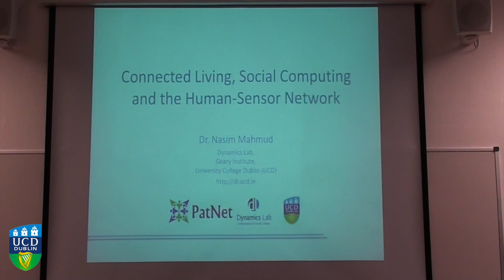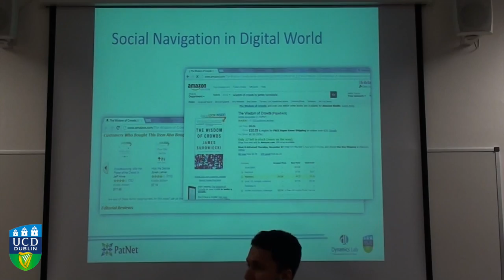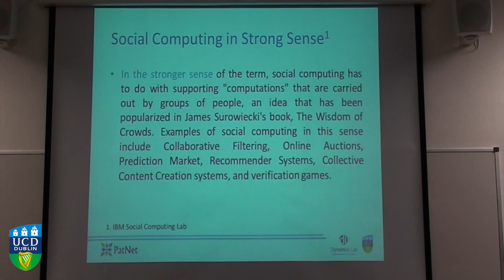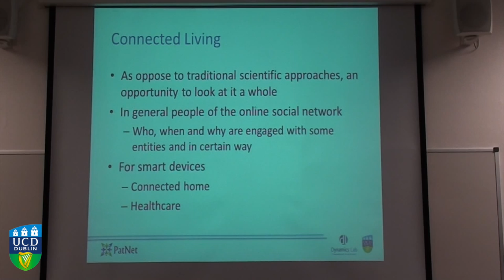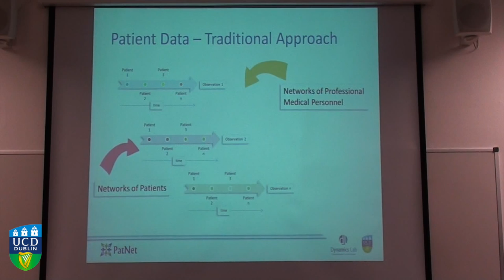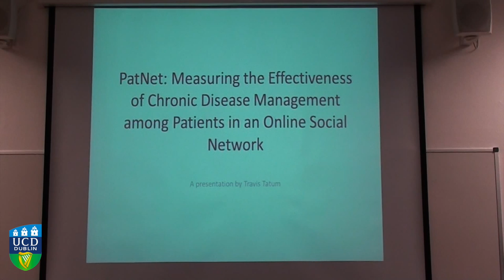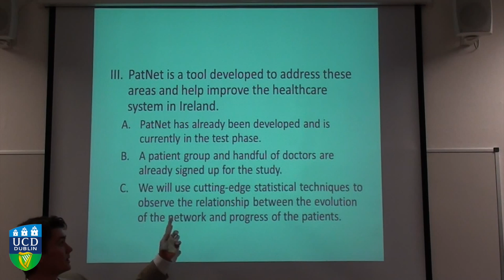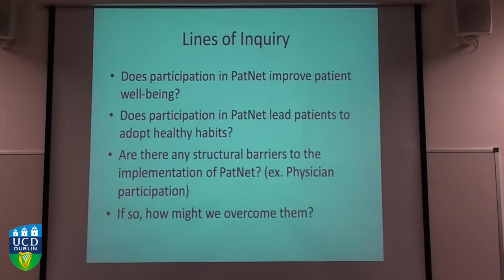Connected Living, Social Computing and the Human-Sensor Network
Dr Nasim Mahmud and Mr Travis Grant of the UCD School of Sociology and UCD Dynamics Lab.

Social computing is the study of information technology and digital media as social and cultural phenomena. In the age of so called connected living, the research focus has now firmly shifted to mapping and understanding human interaction across many individuals for solving problems collaboratively where the computer and the communication system act as a media. The emergence of new forms of digital connectedness opens up many opportunities to explore and understand human behaviour, and develop new innovative services. Such innovations include the canonical example from Wikipedia to writing a complete crowd sourced dictionary. In this talk we will discuss how social computing research emerges and provides an innovative research platform to support our social science research on online health care intervention. In particular we will introduce the Dynamics Lab PatNet project from both a social science and social computing perspective.